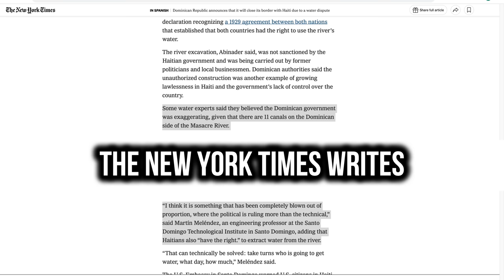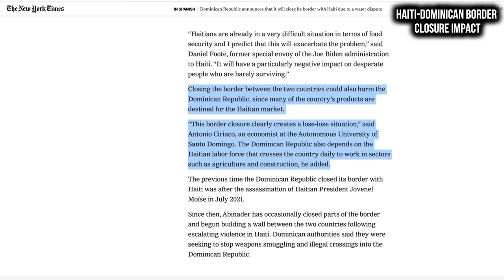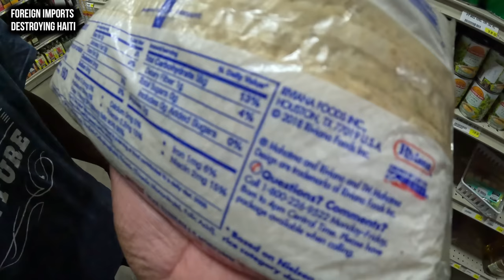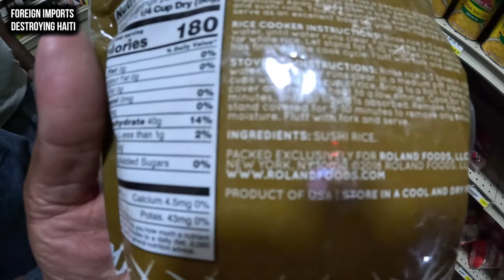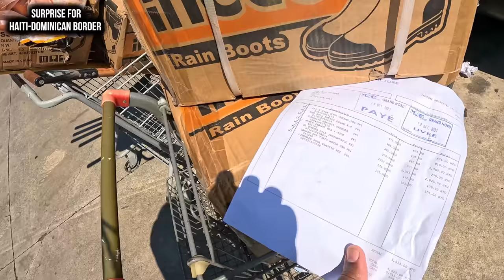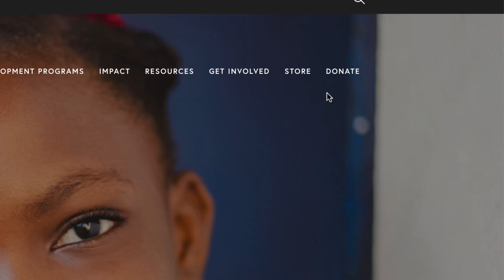Trouble in Haiti - Dominican Border. Closed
The Haiti Canal - I went to the Haiti - Dominican border in Ouanaminthe Haiti to find out the facts about the Haiti Canal being built on the massacre River.